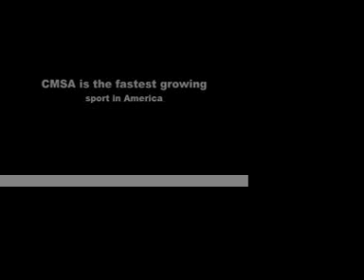Cowboy Mounted Shooting in TRF.mov